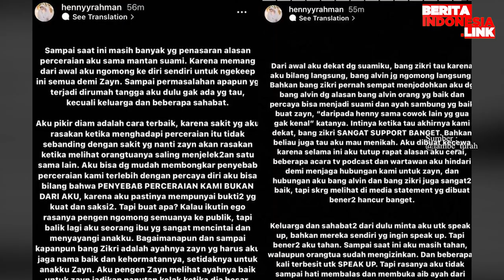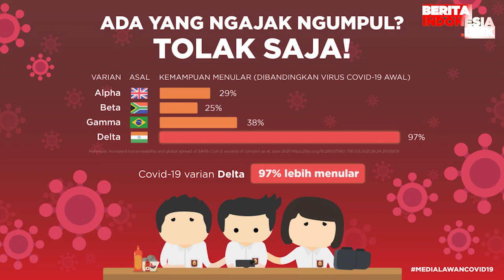Henny Rahman Buka Suara Soal Pernikahannya Dengan Alvin Faiz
henny rahman,
alvin faiz,
berita indonesia link,
pernikahan,

Henny Rahman akhirnya bicara soal hubungan cintanya dengan sang suami, Alvin Faiz. Hal yang mengejutkan bahwa ia mengaku sempat dijodohkan oleh mantan suaminya, Zikri Daulay.